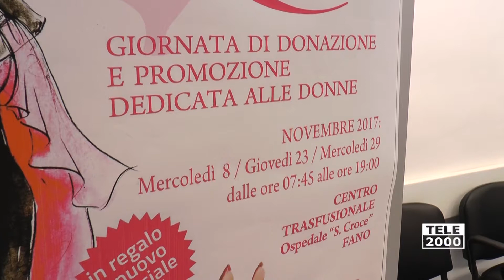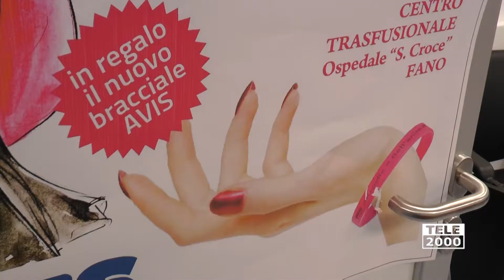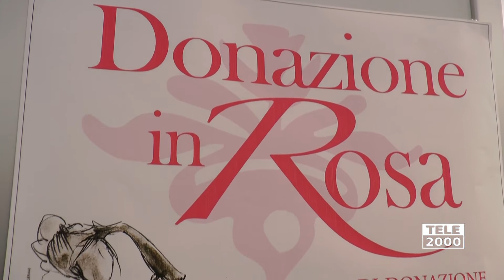Giornata al femminile per Avis Fano